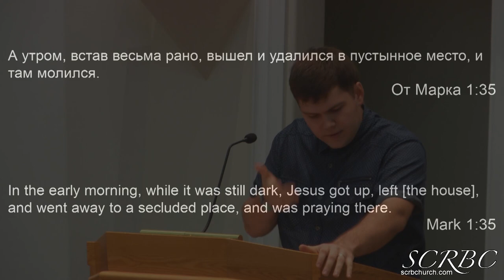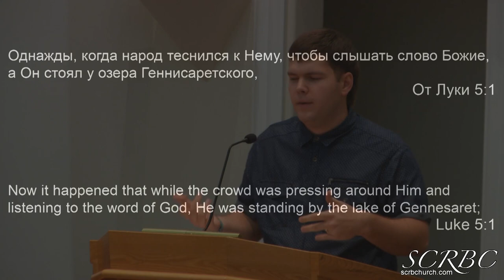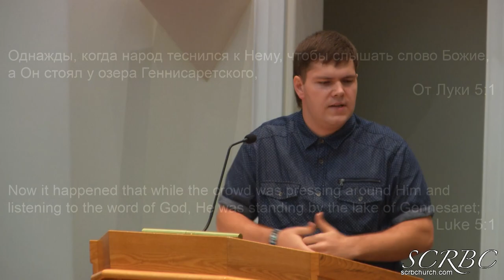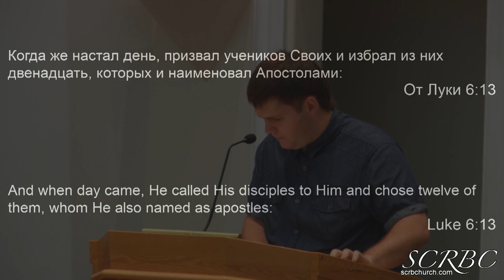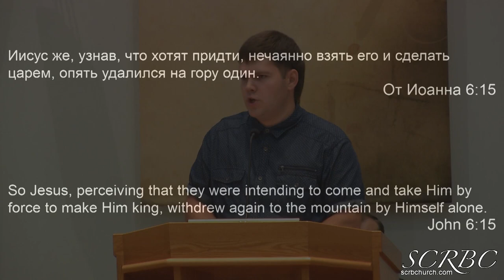Яков Гальченко - Молитвенная жизнь Иисуса Христа